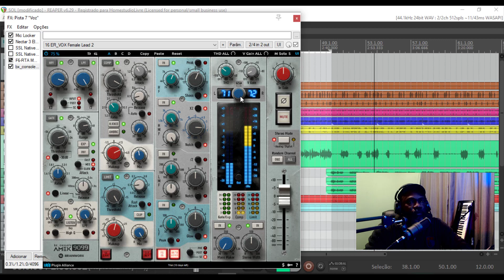AMEK 9099 | Vídeo Bruto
A 𝐒𝐨𝐮𝐧𝐝𝐓𝐨𝐲𝐬 é uma empresa que desenvolve plugins para audio em diversas categorias. Nesta promoção.praticamente todos os plugins estão em preço promocional.

𝐂𝐮𝐩𝐨𝐦:
guilima

guilimassl
𝐋𝐢𝐧𝐤 𝐝𝐨 𝐏𝐚𝐜𝐨𝐭𝐞 𝐒𝐒𝐋 𝐍𝐚𝐭𝐢𝐯𝐞:
guilima